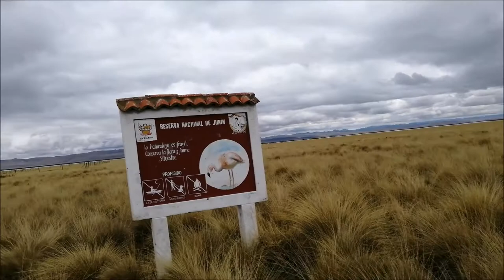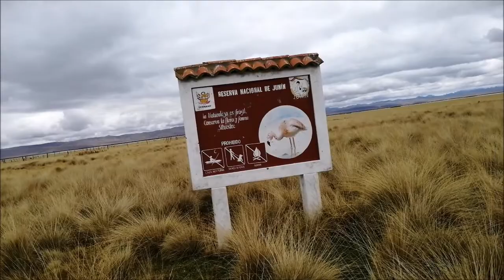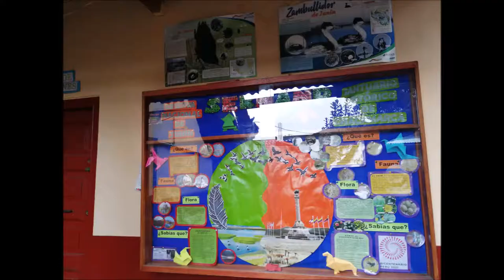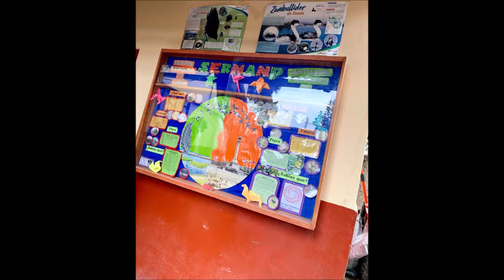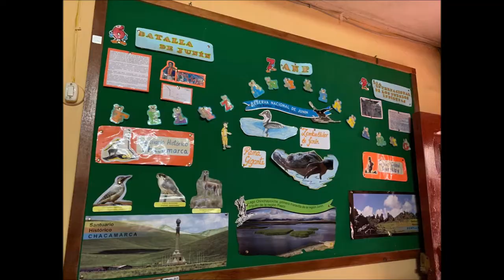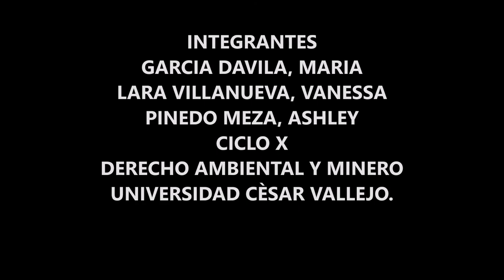Reserva nacional de junin